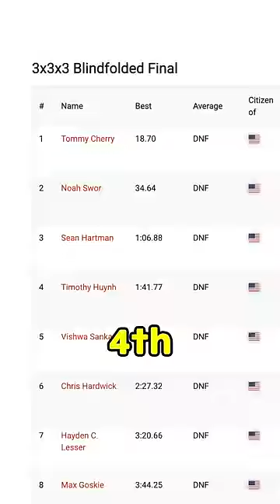When you finish in last place…😢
I competed in a Rubik’s cube blindfolded competiton and finished in last place! So I went and trained for my competiton and got…